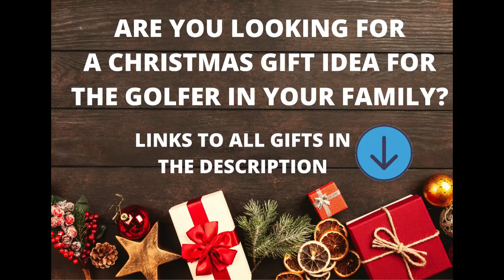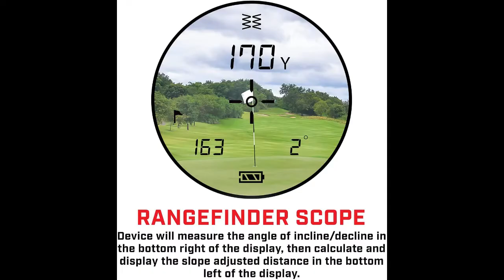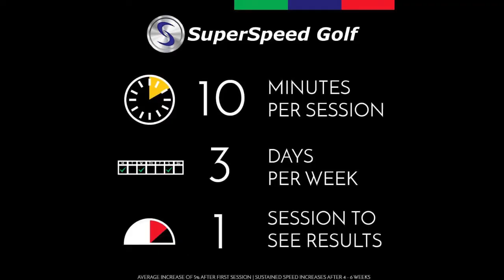CHRISTMAS GIFT IDEAS FOR GOLFERS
Need a gift idea for the golfer in your family. Here are my top 10 ideas for Christmas this year.
Also the links to all the products are right here for you.
Christmas gifts for you golfer delivered to your door.

SHOPPING FROM THE USA

-PuttOut Putting Mat
-PuttOut Pressure Putt Trainer
-Golf Watch Garmin Approach GPS
-Golf Hats Callaway Tour
-Golf Balls
-Golf Laser, Callaway Rangefinder
-Golf Net WhiteFang 10x7 Feet
-Head Covers for the Driver
-Super Speed Sticks
-Funny Toilet Golf Set

SHOPPING FROM THE UK

SHOPPING FROM THE EU